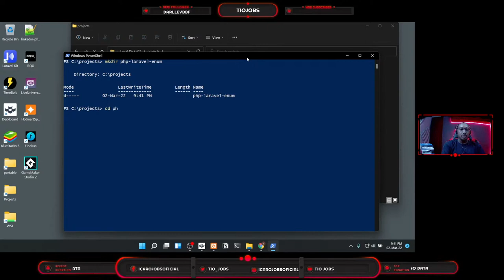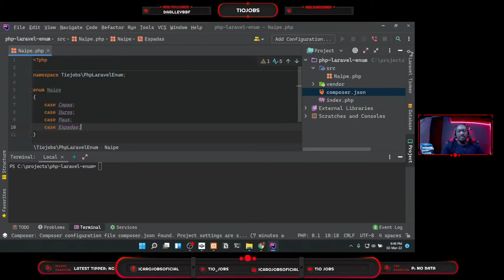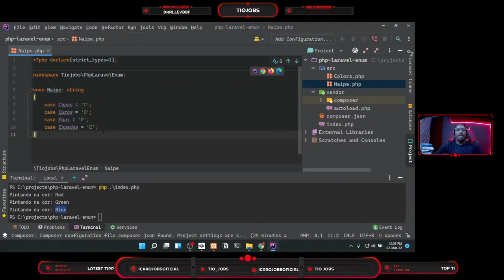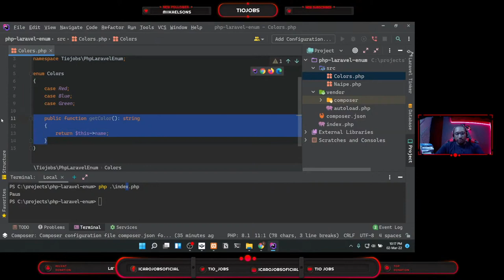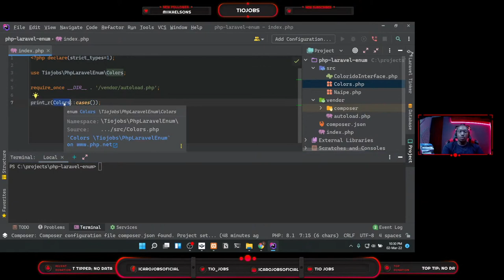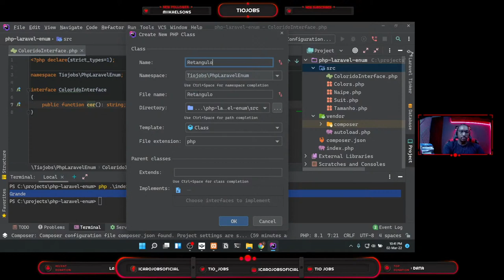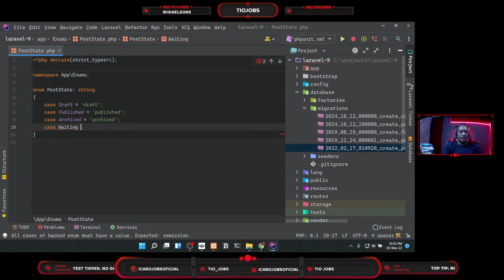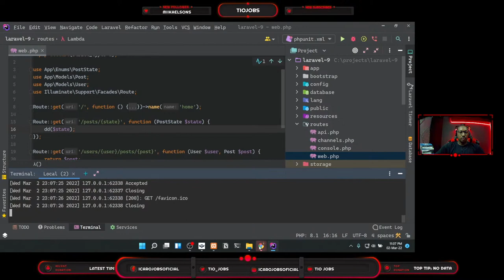T03E21 - PROGRAMAÇÃO ORIENTADA A OBJETOS COM PHP | ENUMS [CODEOGRAFIA]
Na aula de Programação Orientada a Objetos com PHP de hoje vamos falar sobre os famosos Enums (ENUM) que a linguagem PHP oferece.

Se a dica de hoje ajudou de alguma forma, considere enviar um cafezinho para o Tio Jobs:

Quer evoluir na programação em apenas 5 meses? Então, acesse o link abaixo para descobrir como receber a orientação certa e se tornar meu mentorado!

Vídeos semanais!
Live esporádicas 😂